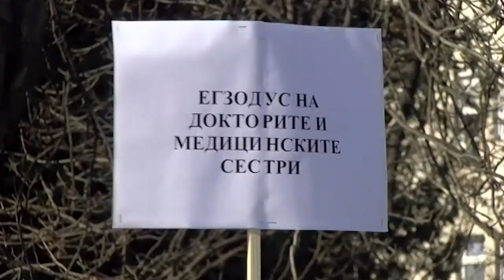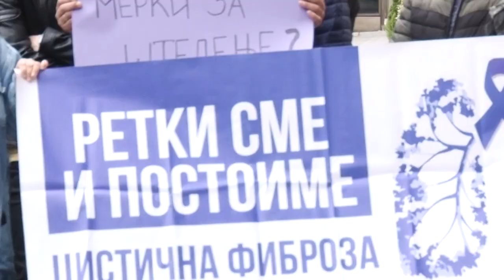Здравството во 2023-та во сенка на многу нерасчистени афери